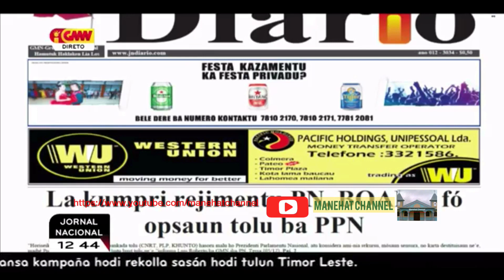Jornal Nasional Diário Ohin Loron